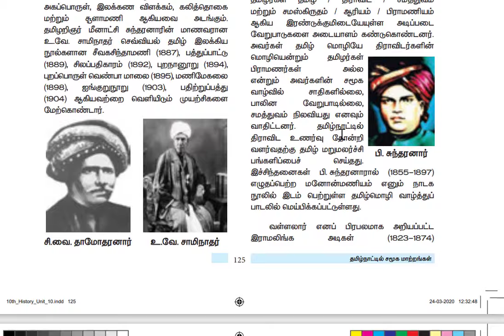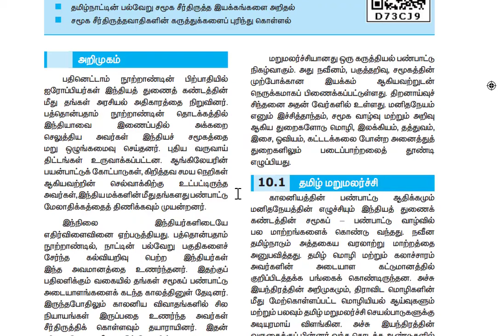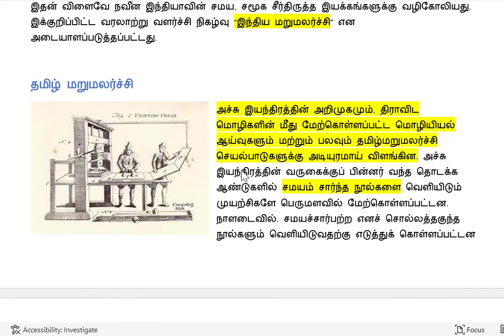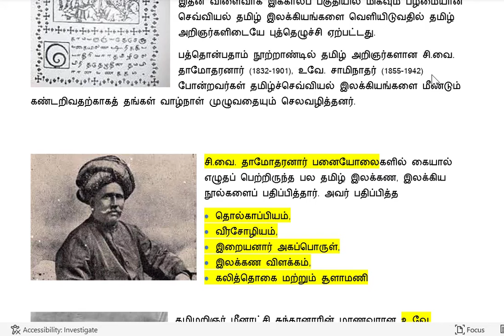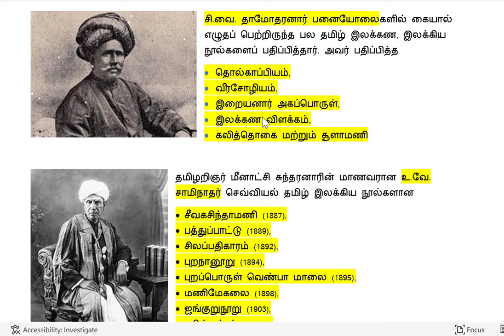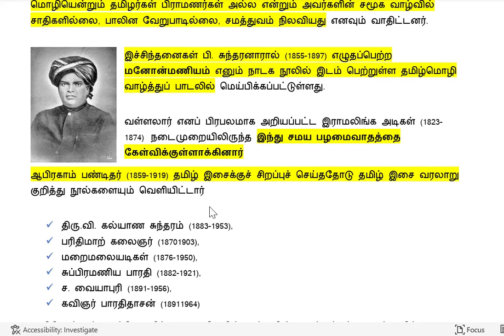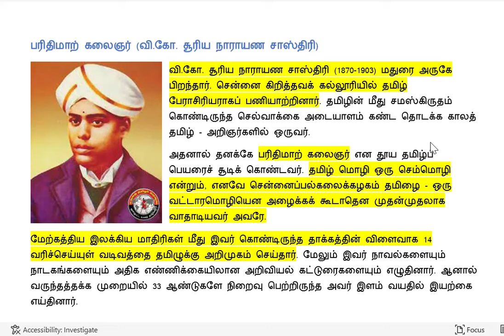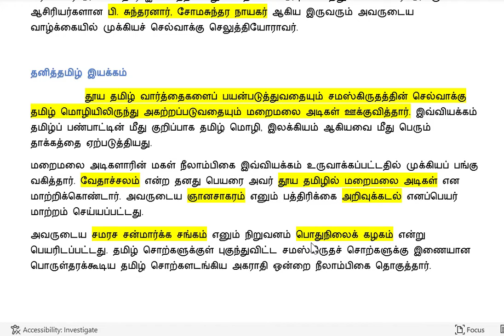🏆10TH HISTORY ✅ தமிழ்நாட்டில் சமூக மாற்றங்கள் ✅ SHORT NOTES 🎯ஒரே வீடியோவில் - JUST 1 HOUR 🏆KRISHOBA🎯